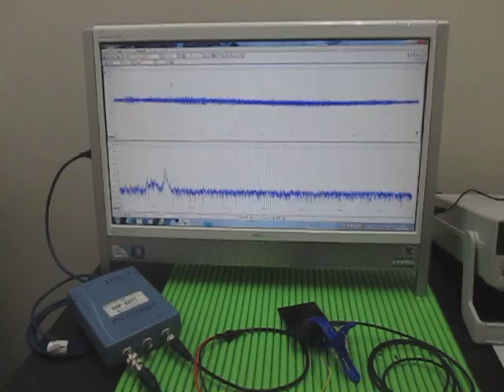オリジナル超音波実験：超音波テスター Ultrasonic tester